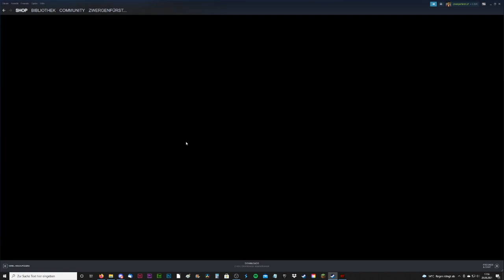LETS TEST #106 * Do Not Buy This Game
Lets Test Nummer 106 Do Not Buy This Game